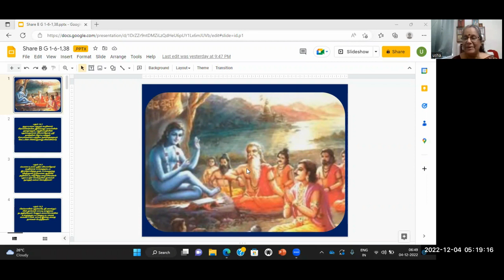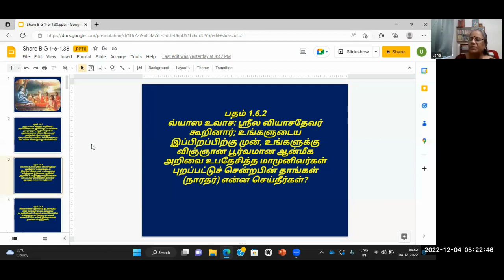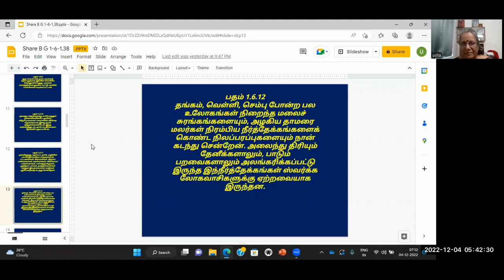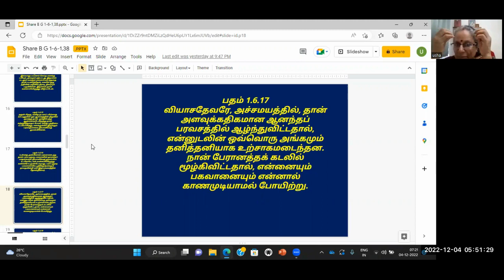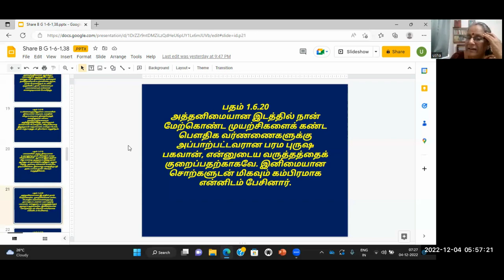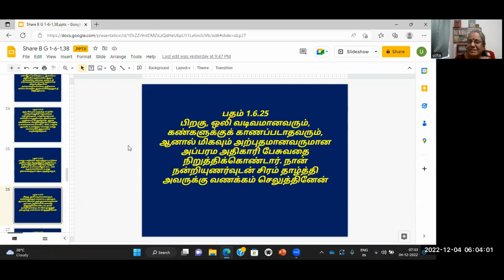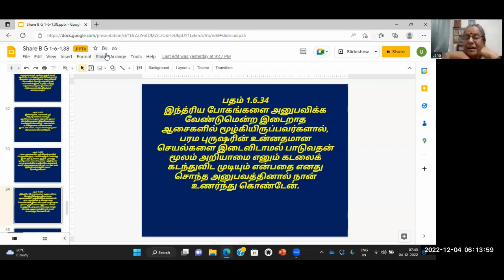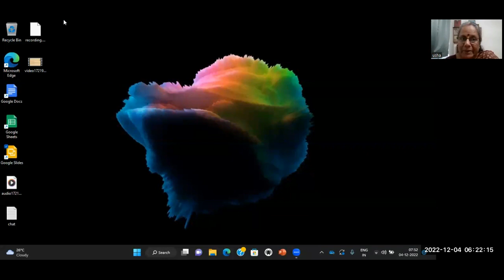SB - Summary of Canto 6, Tam 6am Dec 04, by Usha Mathaji